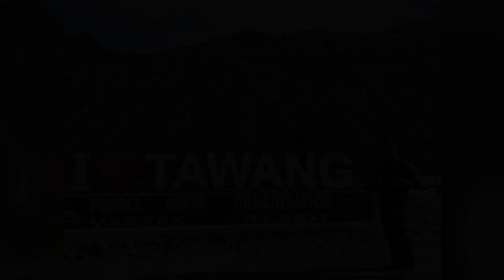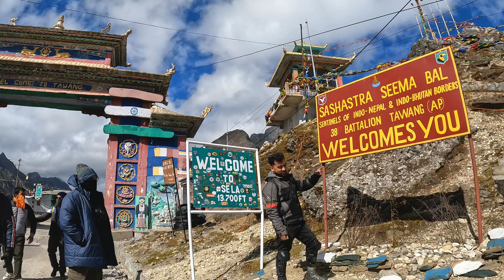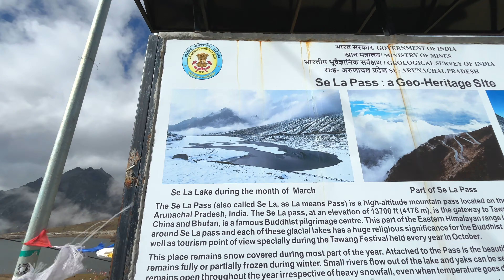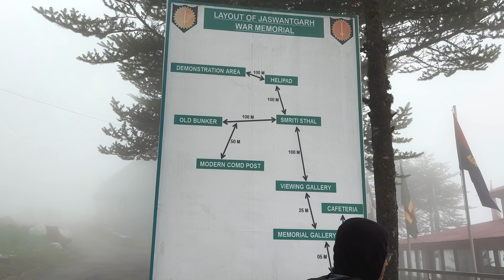Tawang: A Journey Through the Clouds | Tawang ride episode 2 |Sela pass 13700ft😲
Tawang: A Journey Through the Clouds | Tawang ride episode 2 |
 journey though the clouds | Sela pass |Tawang ride| episode 2 |Bomdila to Tawang|

A full-day ride to Tawang through the clouds.

Watch the entire video for a full entertainment experience.

Music used -

Tawang Ride: The Most Challenging Journey Yet |The road to Tawang is not easy | episode 1|

Episode 3-Tawang: The Most Beautiful Place You've Never Heard Of |মাধুৰী lake চাব আহিলো | Tawang monastery

Accessories used

Go pro hero 10
iPhone 15 plus 256gb

Riding jacket
Riding boot
Gorilla tripod

DJI phone gimbal